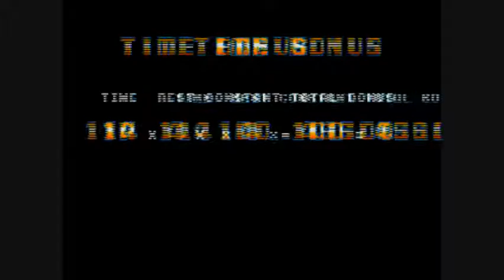Let's Play Bomberman World #5 Rocky!